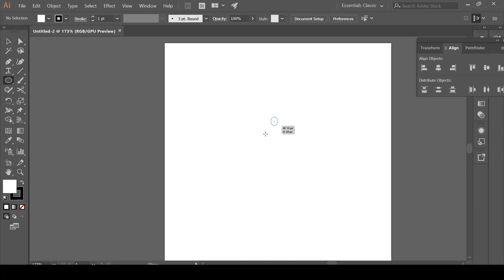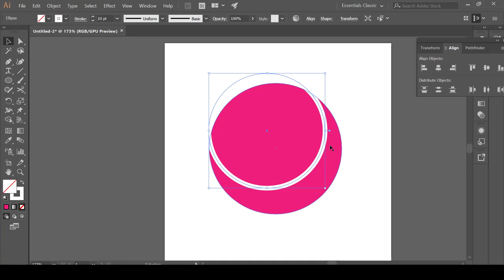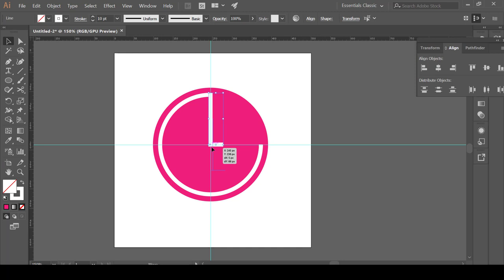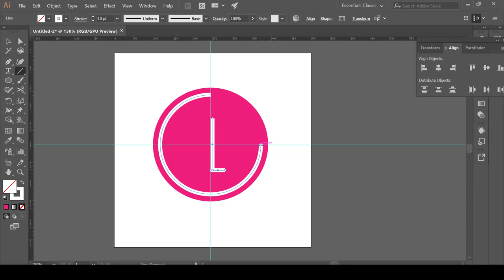كورس تصميم الشعارات العالمية على برنامج الستريتر | المحاضرة 9 | تصميم شعار شركة LG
طريقة الانضمام لمنصة عالم بهاء الاحترافي التعليمية